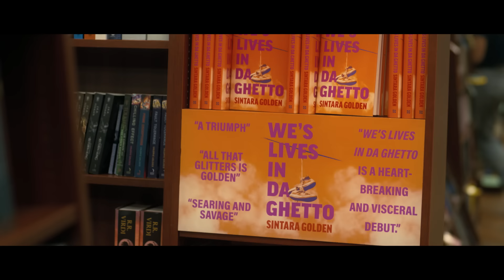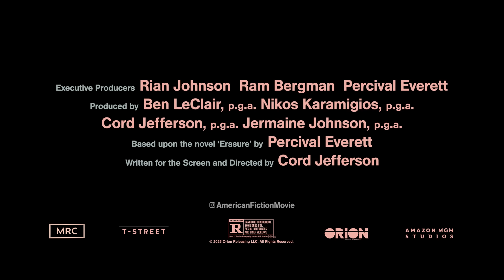AMERICAN FICTION | First Look – Featurette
He’s changing the narrative. Take a first look into the movie critics are calling “A Goddamn Masterpiece.” AmericanFiction is in select theaters December 15 and additional cities December 22.

AMERICAN FICTION is Cord Jefferson's hilarious directorial debut, which confronts our culture’s obsession with reducing people to outrageous stereotypes. Jeffrey Wright stars as Monk, a frustrated novelist who’s fed up with the establishment profiting from “Black” entertainment that relies on tired and offensive tropes. To prove his point, Monk uses a pen name to write an outlandish “Black” book of his own, a book that propels him to the heart of hypocrisy and the madness he claims to disdain.